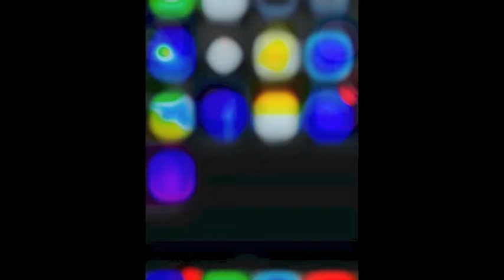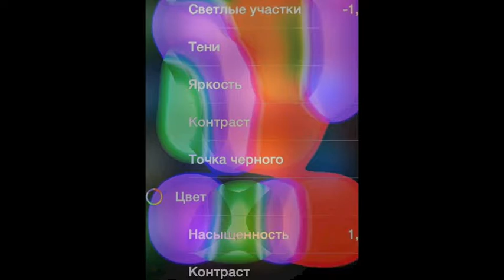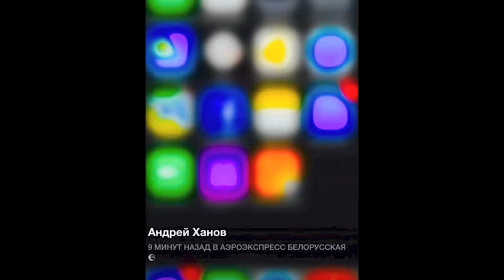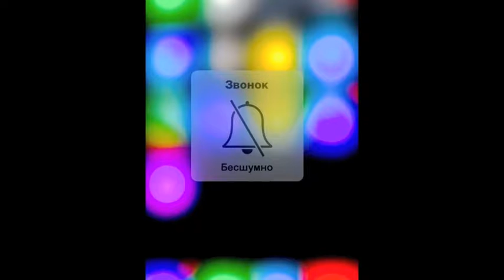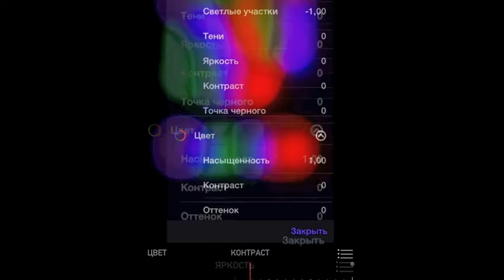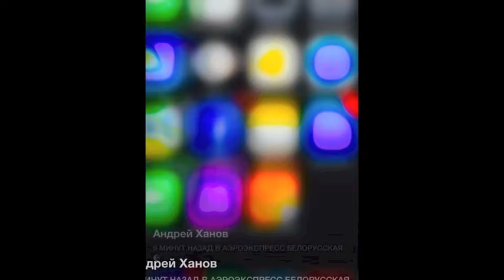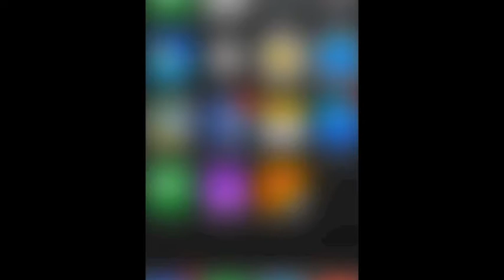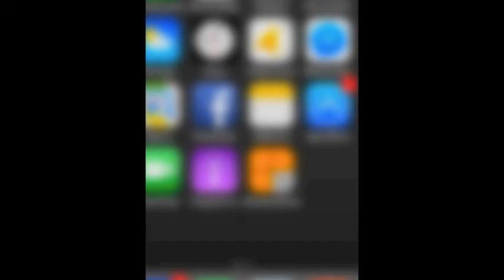Allegoria of Ontologia Andrei Khanov 2 2017 05 19